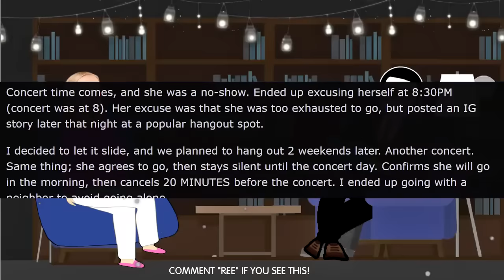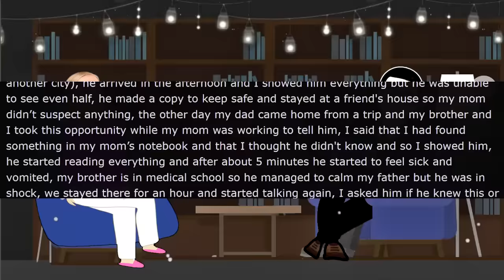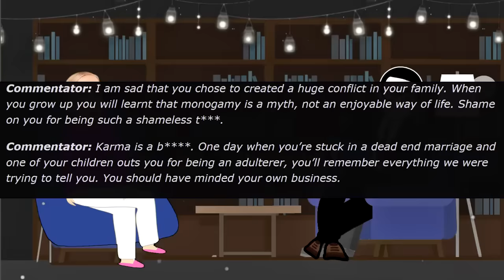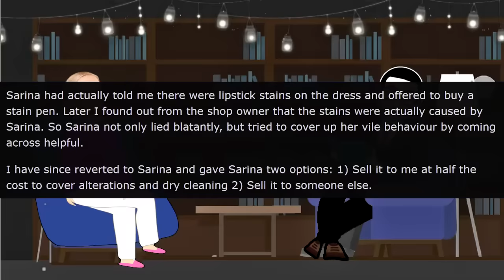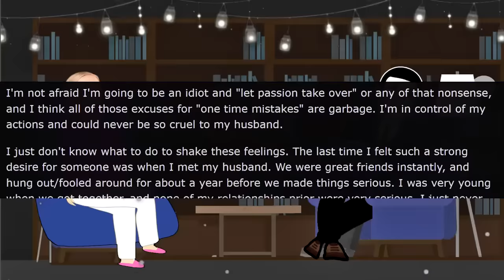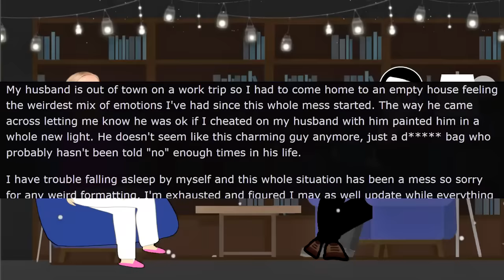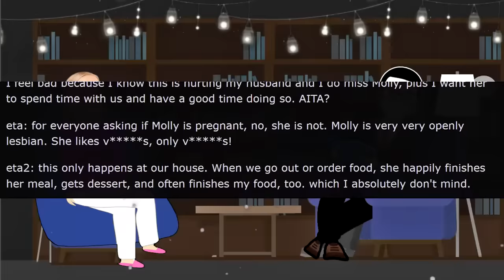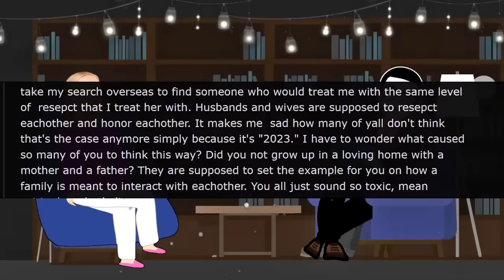Karen Stood Me Up For The Last Time! r⧸EntitledPeople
In today's rslash entitledpeople stories with @MrRedderYT  Karen tood Me Up For The Last Time! Karen isn't good with relationships and needs guidance. She thinks that gives her the right to tell me what to do. Newsflash entitled Karen, not going to happen!